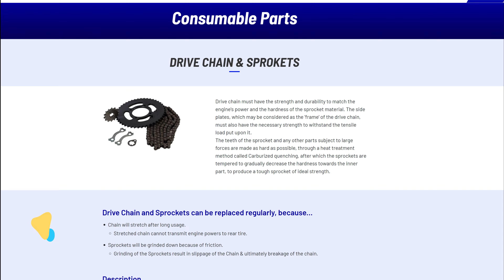Yamaha fz s v2 chain sprocket change | Yamaha fz v2 chain sprocket original price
Yamaha Fz s v2 chain sprocket change, Yamaha Fz v2 chain sprocket original price, Yamaha Fz: Friends in this video I have shown the process of Yamaha Fz v2 chain sprocket change and the Yamaha fzs chain sprocket original price and chain kit price at Yamahalube.

👉👉Process: Friends whatever manufacturer's two Wheeler you have, After setting at any gear if chain kit sound occurs, that means it is damaged. Now you have two options. Either you can change the total chain Kit. If the chain kit is OK, Only change the chain Sprocket the problem may be solved. And we need to do it immediately. Otherwise, at the time of overtaking, You will not get the correct torque and you can do it at your home.
To identify the problem we need to untighten two screws, and we need "no. #10 T BAR".
You may use a spanner. Otherwise, you can use this cross.
After opening the cabinet clearly you will see, that the Sprocket may be completely damaged.
You can find it at any nearby spare parts shop. But there is a problem. The Yamaha spear part shop owner is not willing to sell the parts separately. Please remember, that any manufacturer is bound to sell small parts separately. They have to sell it separately.
I find the Sprocket for rupees 345.
And the price of the full chain kit is Rupees 1710.
I have run 30,000 kilometers already.
Now to change it we need to use the no. #8 T BAR
This task will be easy if you lock the rear wheel. After a little moment, the locker will be in your hand. After keeping the locker aside, the next step will be to lose the chain completely, We need to lose the side excel nut. And hold the excel by a wrench. To stop the rotation of the whole excel rod.
For maximum, we will lose these two bolts completely.
👉Now the time is to change the spare part.
The new ones' edges are very sharp. The old one is completely damaged. We will quickly install it.
And setting the locker, We will type it by using "no. #8 T BAR". After tightening the bolt.
the Sprocket may be felt a little loose. But it is quite OK. It is for flexibility.

👉Finally, we will install the chain:
The most important what will be the change in free pal. There is a shortcut trick that is always correct. You don't need to use a scale to measure it. Just do not touch the chain with the swing arm beam. That much free movement of the chain is enough. The job is done.

Timestamps:
00:00 intro
01:00 Yamaha Fz v2 chain sprocket price
02:12 Yamaha Fz v2 chain sprocket teeth
03:35 Sprocket fitting
04:20 chain sprocket tightening
04:42 chain sound effect
04:57 Yamaha fzs chain sprocket change
05:08 conclusion

👉Drive Chain and Sprockets can be replaced regularly because Grinding of the Sprockets results in slippage of the Chain & ultimately breakage of the chain.
👉WHAT TO CHECK
Drive chain slack & sprocket teeth should be checked regularly by the rider and should be maintained within specified limits.
👉WHEN TO REPLACE
In the above condition Or at the intervals specified in the owner's manual Or as advised by a YAMAHA service engineer.
👉WHERE TO REPLACE
At your nearest YAMAHA authorized Dealership or Service Network.
👉MAINTENANCE
Drive chain must be cleaned & lubricated by Yamalube Chain Clean & Chain Lube only.
👉How do you reduce a chain sprocket sound?
In fact, some recommendations include using plastic rollers in the chain length as a way to dampen noise.
👉Why is my bike chain making noise?
If your chain is dry, dirty, or rusted, binding can be occurring in the rollers of your chain, causing squeaking.
👉Why is my front sprocket making noise?
They make noise when they need lube, they are worn out, and they are adjusted too tight.
👉Why is my motorcycle chain clicking?
Towards the end of their life chains acquire several "stiff" links which don't work smoothly over the sprockets, they can cause the characteristic clicking noise.